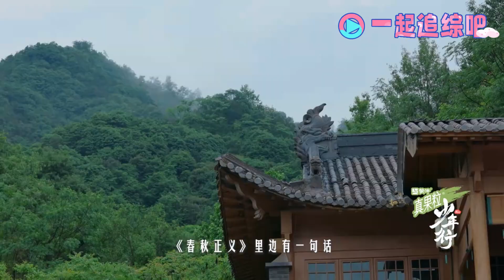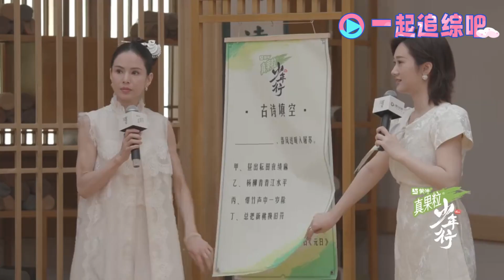内娱选秀 又回来了！宁静 陈妍希 当导师！20个小鲜肉清唱实力大PK！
一群热爱中国传统文化的少年们，通过努力让传统文化持续有生命力的存在在年轻人喜欢的舞台上。